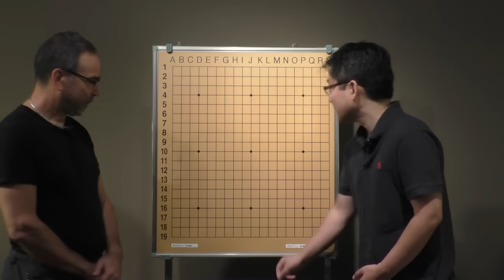2016 Cotsen Open - Rd 3 Bd 1, Mark Lee 7d vs Danny Ko 7d, Myungwan Kim 9p comments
Mark Lee 7d meets old friend Daehyuk (Danny) Ko 7d for round 3 of the 2016 Cotsen Open!  Myungwan Kim 9p points out several crucial opportunities for Danny to take the initiative.